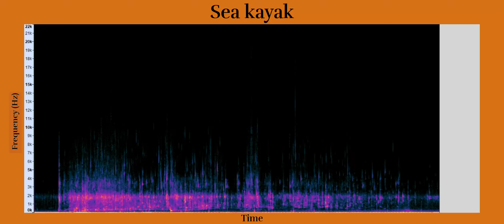Sea kayak paddling away - Underwater sounds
Underwater sound produced by someone paddling, in a calm lake, on a sea kayak. A Dagger kayak and an european paddle were used for this recording.

It is interesting to note that while the noise generated may seem loud it is, in reality, pretty quiet. The perceived loudness stems from the fact that the sensitivity, the gain, of the recorder had to be very high in order to hear the sounds well enough. So unlike motorised boats, manual or wind propulsion ones are generating very little noise underwater. For that very reason, using them can greatly reduce the acoustic impact of any seafaring trips.

This sound was recorded with an H3a hydrophone and the help of Titouan Gauchet and Jeanne LaRoche in the lac à la truite near Tadoussac, Canada.